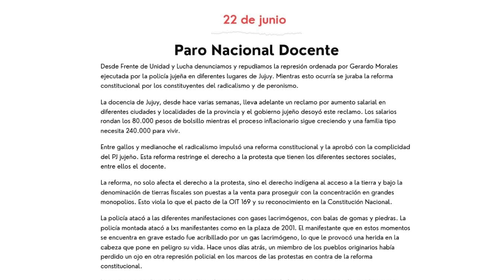GABRIELA AGUILAR - UnTER - PARO EL 22 DE JUNIO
Hablamos con Gabriela Aguilar, secretaria gremial de UnTER, quien nos explica los motivos de este paro.